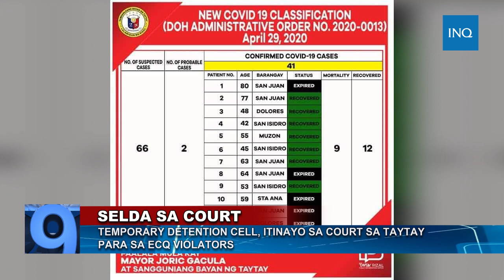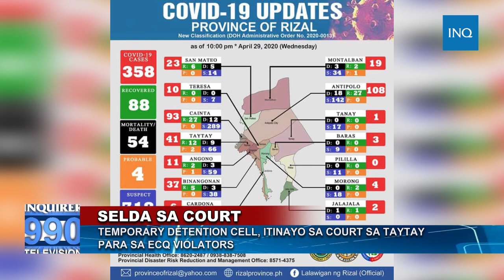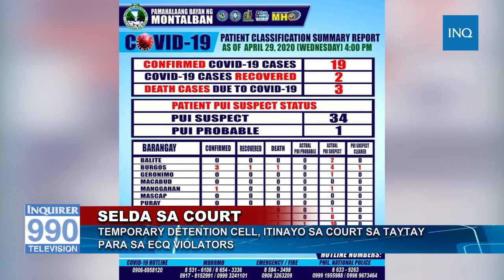WATCH: Temporary detention cell, itinayo sa court sa Taytay para sa ECQ violators